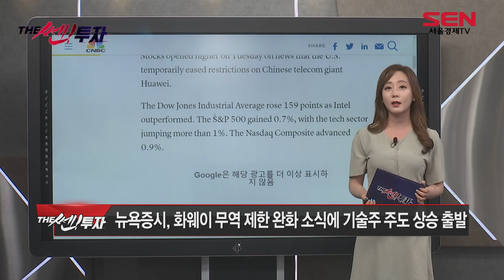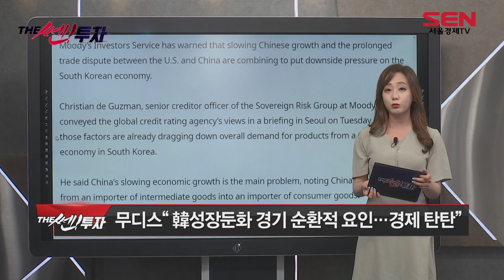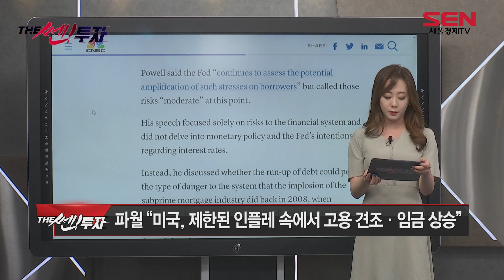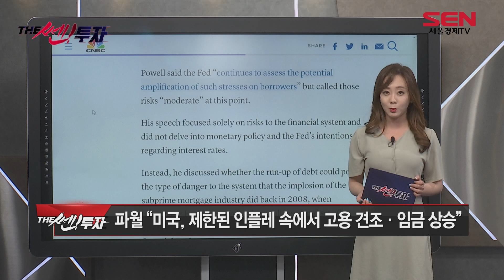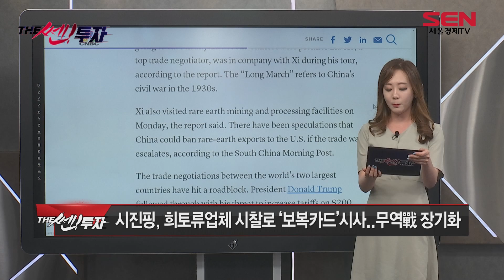[서울경제TV] 희토류업체 시찰로 '보복카드'시사...?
전유진의 시황센터
시진핑, 희토류업체 시찰로 ‘보복카드’시사.. 무역戰 장기화